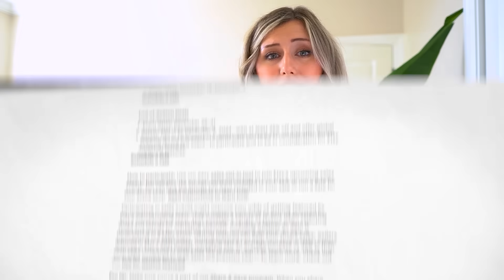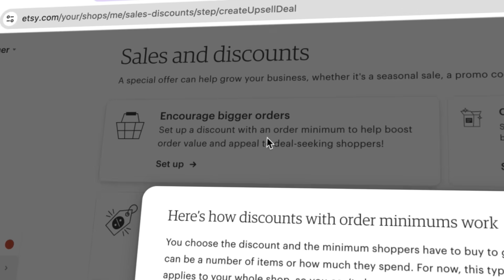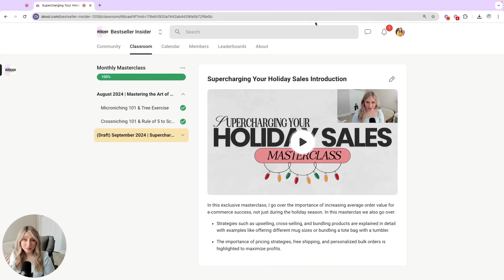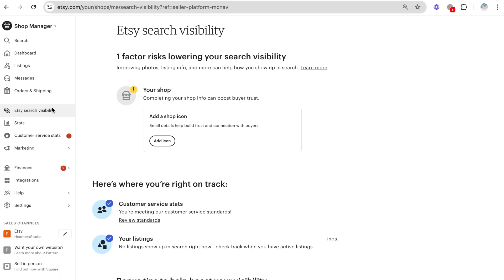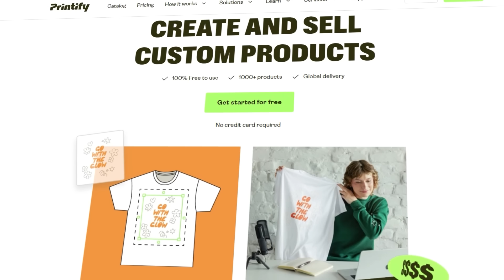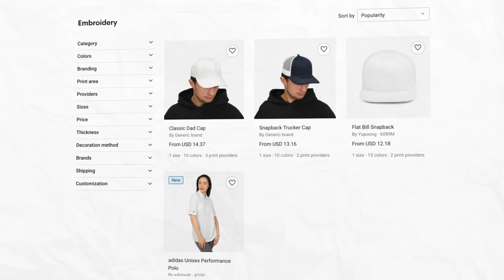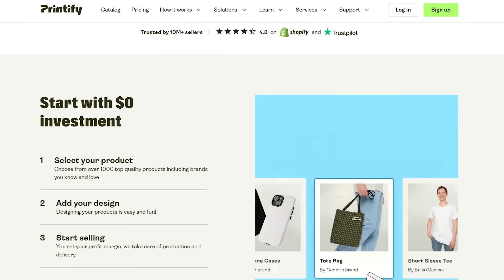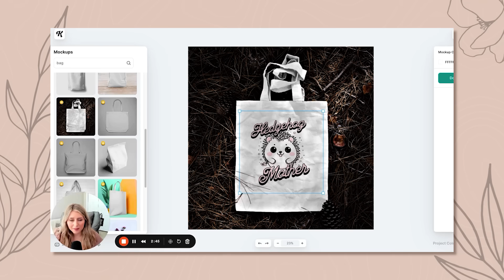🚨 MAJOR Print on Demand & Etsy Updates Every Seller Should Know! 🚀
Today I go over some major Etsy and print on demand news that I hope helps boost your Etsy sales going into Q4 and this holiday season!

✨Join my Bestseller Insider membership for more support in your business

How to Earn Your First 10K with Print on Demand training

//CHAPTERS
0:00 Steve Update
1:19 #1 Etsy Sale Events
3:18 #2 New Promotion Features
4:48 #3 Cross-Sell & Upsell
6:34 #4 Make an Offer on Etsy
7:29 #5 Etsy Search Visibility
8:37 #6 Shipping Impact on Visibility
9:50 Printify Updates - Branding
10:23 Printify Updates - Bulk Orders
11:39 Printify Updates - Embroidery
11:58 Printify Updates - Early Access Items
13:30 Printify Updates - Branded Inserts
14:05 Printify Updates - Size Chart Cards Photocard Elements
14:41 Printify Updates - Listing Creation
15:35 Outro & Subscribe :)